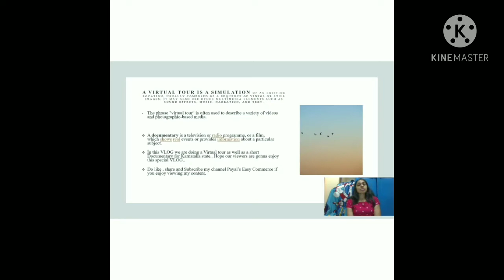Karnataka documentary II VIRTUAL TRAVEL II TOURISM VLOG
HI, TODAY'S VLOG  IS ABOUT A DOCUMENTARY ON KARNATAKA STATE..
There are lots of small things which a local can explain better ..
Few information relating to Food, sight seeing places,connectivity etc is being discussed.
This VLOG would not have been possible without Ritika and Sanya.

Other Channel :
Kidzo funda